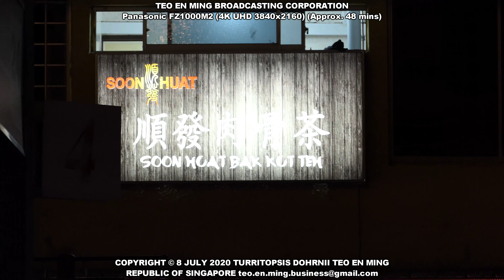Singapore Celebrity Nicole Seah Fan Meet and Greet at Simpang Bedok on 8 July 2020 Wed